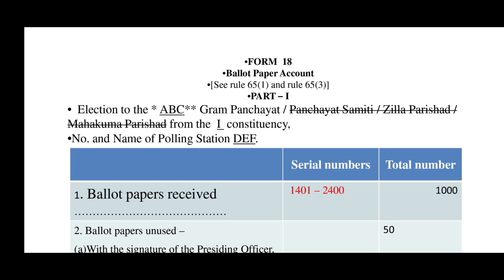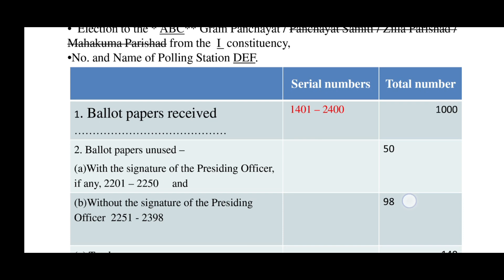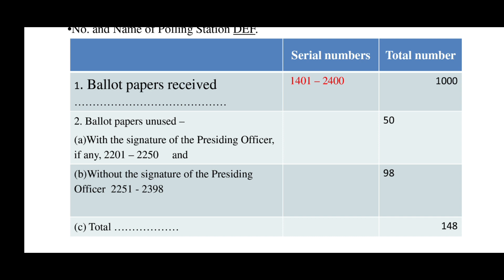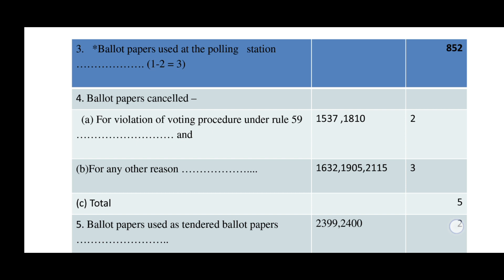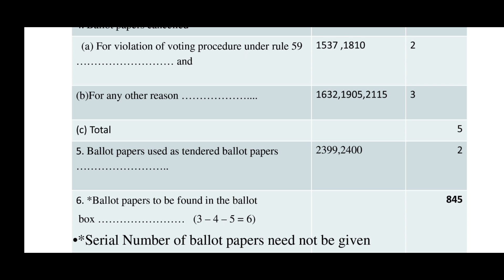BALLOT PAPER ACCOUNT FORM 18 FILL UP । ব্যালট পেপার একাউন্ট ফর্ম ১৮ PANCHAYAT ELECTION 2023